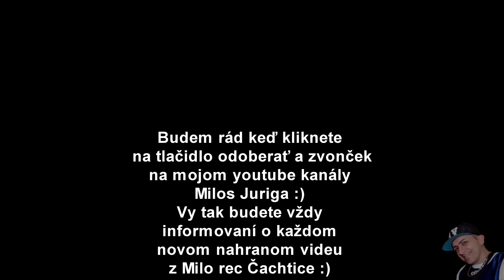Tobi band a Stevino - 7 cervenych ruz ( cover )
kontakt na kapelu 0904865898 Foto pozadia: Radoslav Garec studio Milo rec Cachtice Milos Juriga